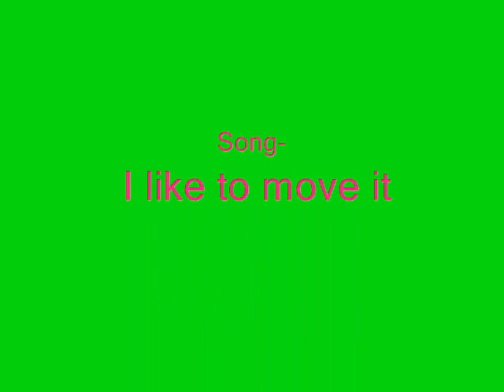Cute Bunnies!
Really cute bunnies!

Song- I like to move it- Madagascar.